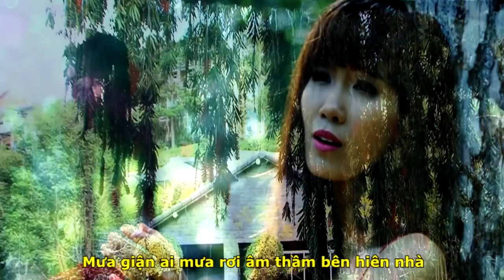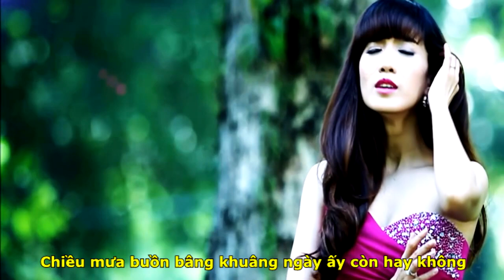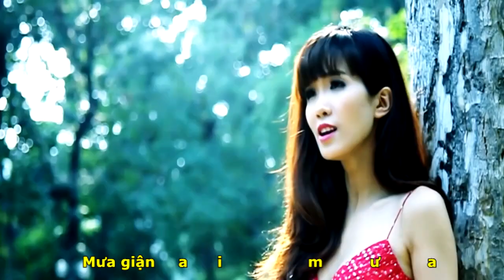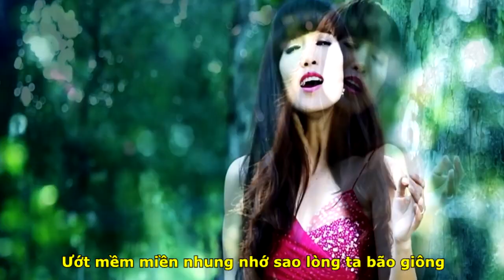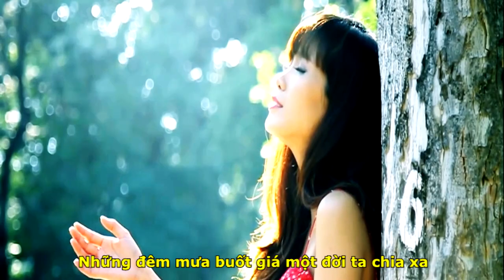[FULL HD]MƯA XA|NGUYỄN CỬ TÚ QUỲNH-VĨNH ĐIỆN-DIỆU HIỀN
TÁC PHẨM:MƯA XA
THƠ:NGUYỄN CỬ TÚ QUỲNH
 SÁNG TÁC:NS VĨNH ĐIỆN
TRÌNH BÀY:CA SỸ DIỆU HIỀN